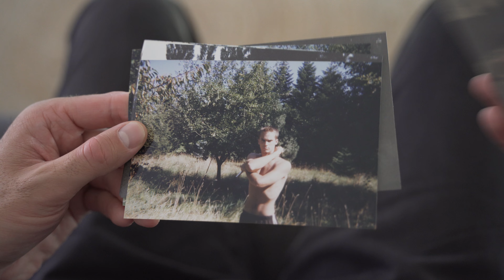NEVER TOO OLD TO NUNCHAKU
I have been practicing artistic nunchaku for 28 years. I am now 43 years old. I think I can train and progress with nunchaku for many years to come. I hope this video motivates you to practice something whatever your age. Martial Salutations.